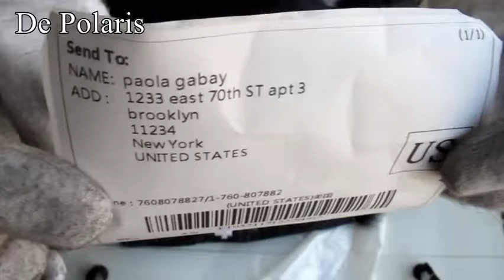OV70DG 5XL 56 32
The De Polaris fur Company was founded in 1971, and has been providing quality real fur products to the public ever since. Located in GuangZhou City,China! De Polaris employs over 500 people and does all kinds of awesome things for Real Fur